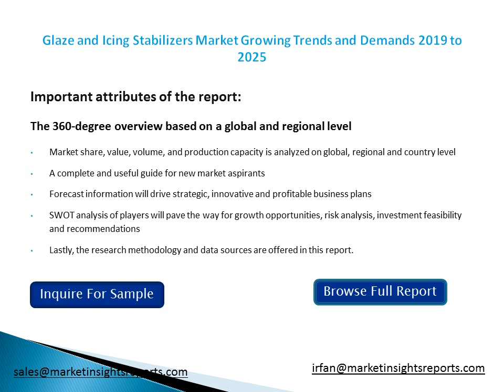Glaze and Icing Stabilizers Market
Glaze and icing stabilizers are prepared for effective prevention of the breakdown of icings and glazes from the frozen food products.